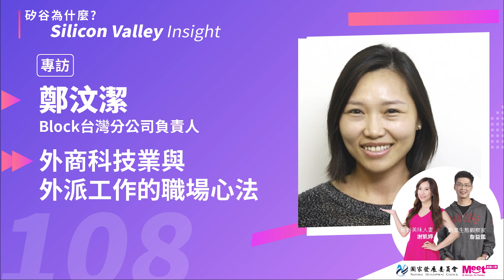EP108 - 外商科技業與外派工作的職場心法 | 專訪 Block台灣分公司負責人 鄭汶潔 Wen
Block, Inc. 成立於 2009 年，總部位於美國加州舊金山，前身為推特（Twitter）共同創始人 Jack Dorsey 領軍的數位支付公司 Square, Inc.。

2021 年 12 月更為現名，為一家專注於區塊鏈金融服務的科技公司，旗下業務跨足支付服務商Square、行動支付程式Cash App、閃電網路開發套件(LDK)和比特幣開發套件(BDK)Spiral、串流音樂服務TIDAL等服務，有著非常完整的生態系。

而 Block 臺灣分公司負責人鄭汶潔 Wen，也如 Block 一樣對科技與未來有著多變的想像。畢業於政治大學外交系和澳洲新南威爾斯商學院碩士的 Wen，曾任職鴻海與 Dell 電腦，專精於供應鏈管理和硬體營運 (Hardware operation)，在科技硬體製造與金融科技產業有 15 年資歷。

你也好奇 Wen 是如何取得如此亮眼的國際職涯嗎？或是你想了解科技業外商在臺灣發展的可能模式呢？歡迎收聽《矽谷為什麼》，答案可能超乎你的想像！

討論大綱:
✅ 具備外交與商管背景，進入製造業公司的衝擊與成長。
✅ 在不同國際科技公司工作時學到的經驗與觀察。
✅ Block 的企業文化與管理風格？
✅ 在 Block 負責大中華區之後，有甚麼樣的心得？
✅ 在矽谷一路走來，對於想要投身外商科技業甚至外派工作的聽眾，有甚麼建議？

講者介紹：
鄭汶潔 Wen 為 Block(Square)台灣分公司負責人, 在科技硬體製造與金融科技產業有15年資歷, 先後待過3家國際公司, 曾任職鴻海與Dell電腦, 專精於供應鏈管理和硬體營運 (Hardware operation). Wen是政治大學外交系, 澳洲新南威爾斯商學院碩士畢業.

主持人介紹：
詹益鑑 IC
Taiwan Global Angels 創辦人，工程加商管背景。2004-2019 在台灣經歷三次創業、四種產業、五家創投，曾任 AppWorks 合夥人、BioHub Taiwan 助執行長、Startup Genome 台灣新創生態系大使，2020年初旅居矽谷，並於 2021年加入互貴興業擔任策略長，從事數位醫療與生醫產業的投資併購和國際市場開發。

謝凱婷 KT (矽谷美味人妻)
「矽谷影響力基金會」執行長, 亦是天使投資人, 創業家和料理作家，目前定居在矽谷，社群媒體追蹤數超過100萬人以上。「矽谷影響力基金會」有計畫的推動台灣人在矽谷科技界的活動和新創投資。 以慈善為目的，幫助台灣和矽谷連結，推動更多台灣人在美國的發展。創辦的美味生活HowLiving是全球華人料理家居網站，製作超過三千集的料理影音和直播節目，在華人料理圈有廣大影響力和知名度。曾擔任長榮集團媒體公關，國際企業產品經理，並接受過百家中外國際媒體專訪。 擅長社群行銷、數位內容、KOL孵化，協助許多台灣和美國公司進行數位轉型計畫。

歡迎與我們討論
「矽谷為什麼」 FB粉絲頁
在這邊也能收聽到我們的最新節目唷！
Apple Podcast→ meetstartup.pse.is/QEX8Y
Firstory→ meetstartup.pse.is/3fzp96
SoundOn→ meetstartup.pse.is/QQX2G
Castbox→ meetstartup.pse.is/QHQL6
感謝 國發會 startupislandtaiwan 和 數位時代 創業小聚 Meet Startup 獨家贊助本節目！